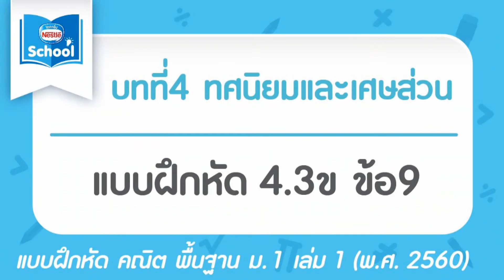ทศนิยมและเศษส่วน l คณิตศาสตร์ ม.1 เล่ม 1 : แบบฝึกหัด 4.3 ข ข้อ 9